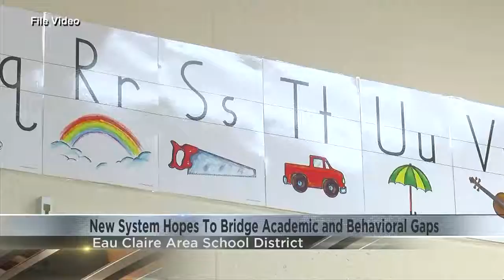Thorp School District adding bullying task force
Following a special board meeting last week, the Thorp School District is taking steps to address bullying within its schools.